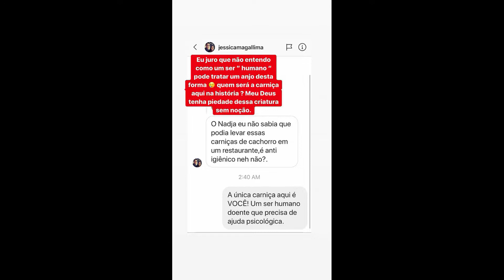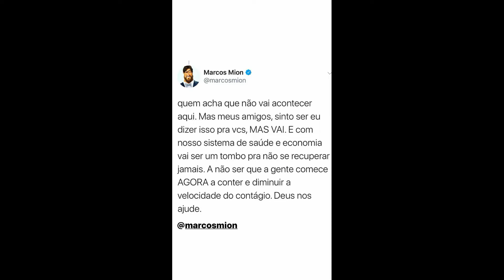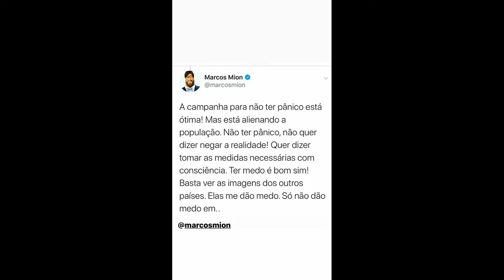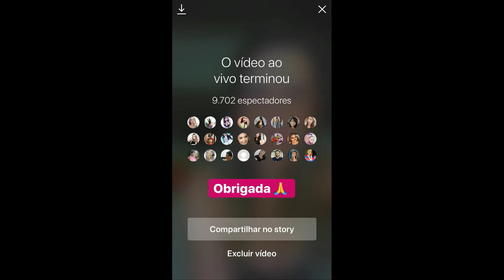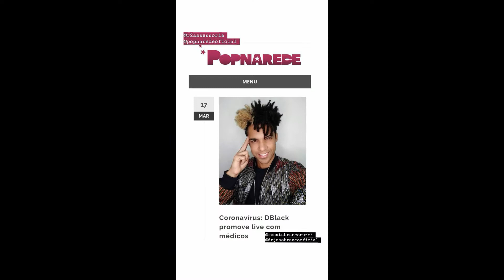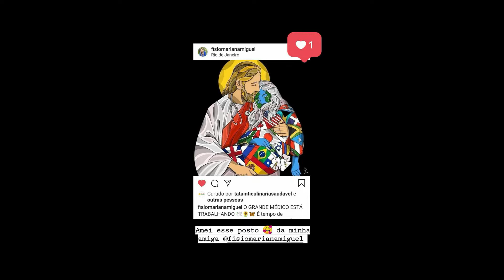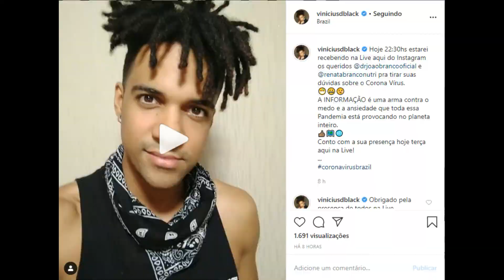STORIES DA NADJA PESSOA E DO VINICIUS D'BLACK 17/03/2020